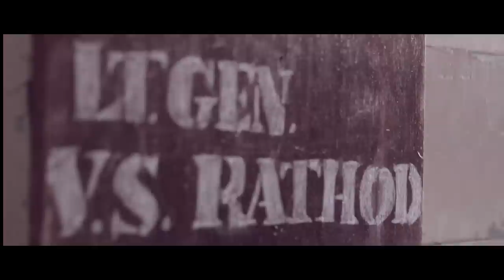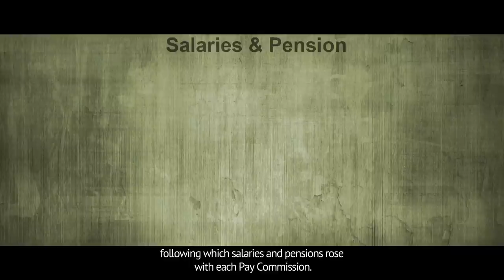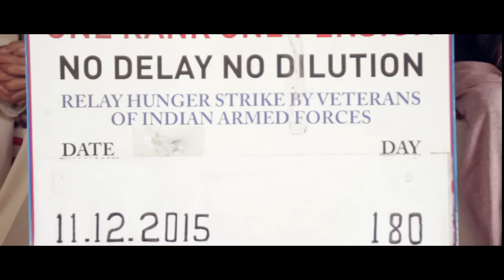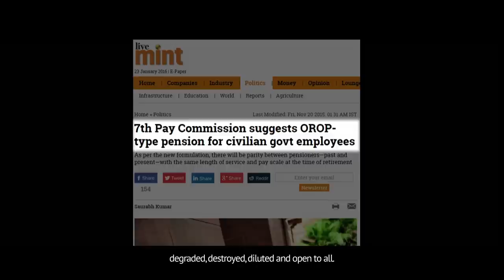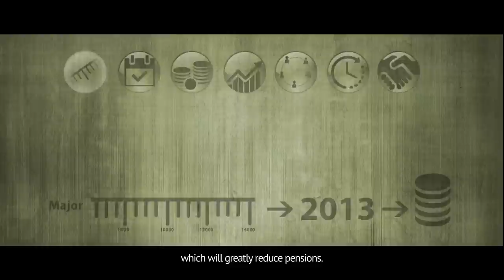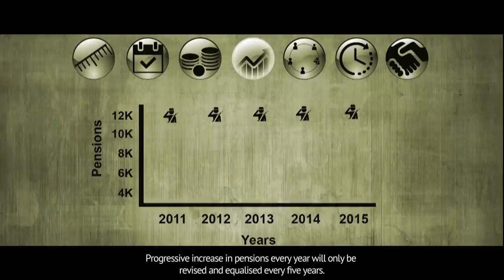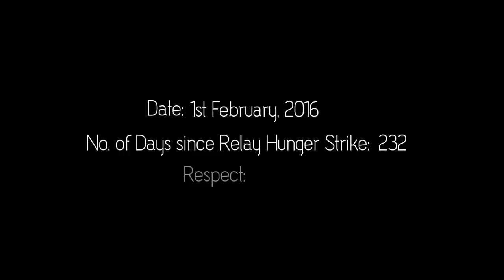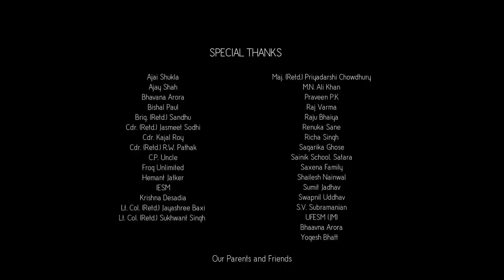Nirastra (2016) Documentary on OROP- Official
Between salutes,tributes and jingoism the true respect is somewhere lost,and this is the respect that the veterans have been stripped off. 'One Rank One Pension' is just the tip of the iceberg of this long drawn battle for the honour and dignity of the Indian Armed forces.

Nirastra  dwells into this struggle of the armed forces and explores the consequences of the same on the future of the Indian Armed forces and the country as a whole.

Credits (names in alphabetical order):

Direction and Edit: Arshee Shaikh,Natasha Nair,Shraddha Sodha
Story and Script:Aniket Chitnawis, Arshee Shaikh
Cinematography: Natasha Nair, Shraddha Sodha
Production: Diksha Hemani,Harshita Bhatia,Rananjay Chundawat
Animation and VFX: Aniket Chitnawis,Diksha Hemani,Harshita Bhatia
Voice over: Kainakshi Pawar
Marketing and Finance: Kainakshi Pawar
Poem: Arshee Shaikh

Special Thanks to Mr.Kabir Sadanand & Ms.Bhaavna Arora